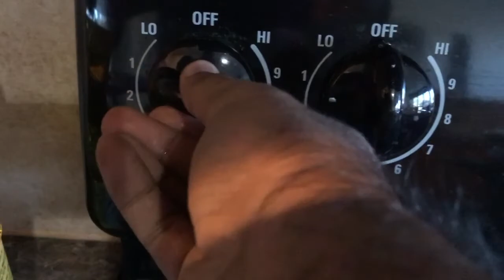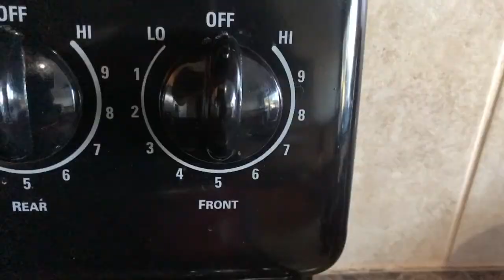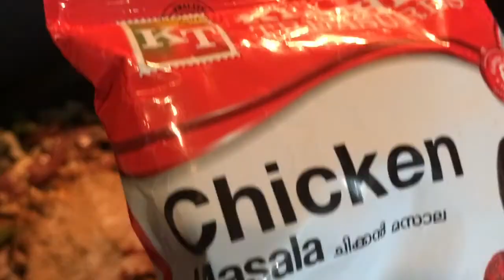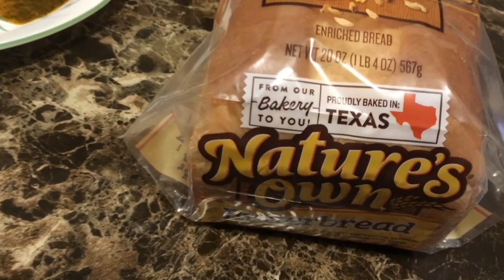Moringa Leaf Egg Curry മുരിങ്ങയില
Moringa Leaf Egg Curry